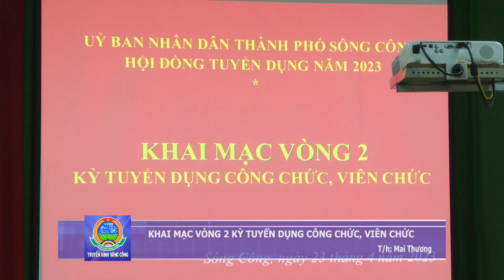KHAI MẠC VÒNG 2 KỲ THI TUYỂN CÔNG CHỨC VIÊN CHỨC NĂM 2023